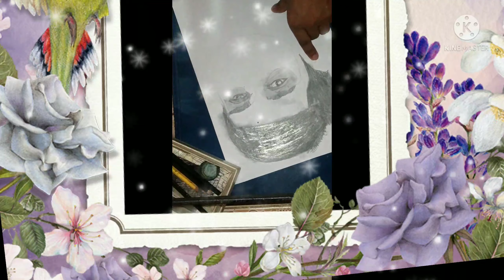🤗🤗drawing of boy👦🤗🤗🥰🥰